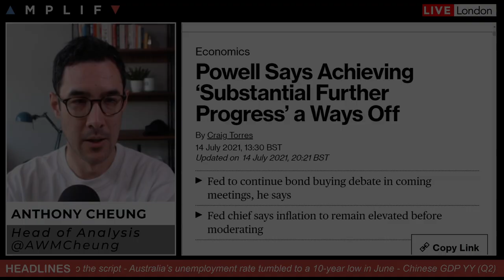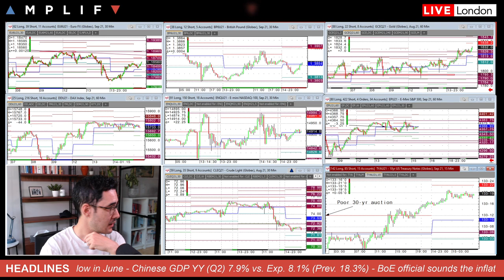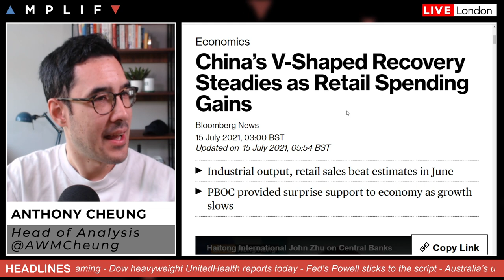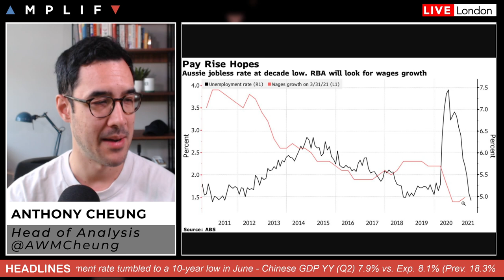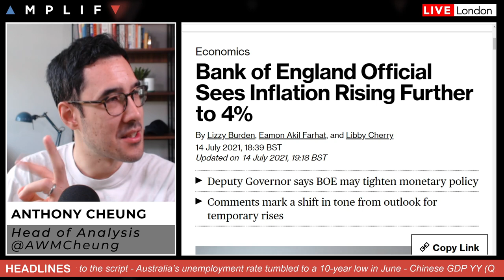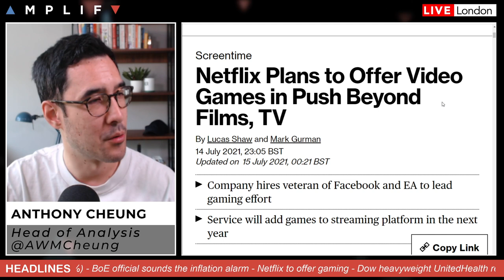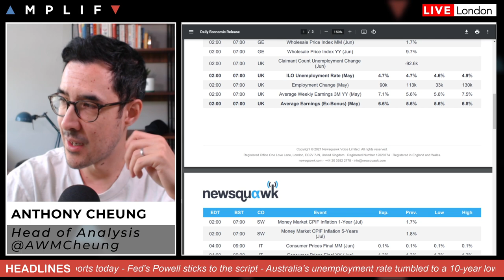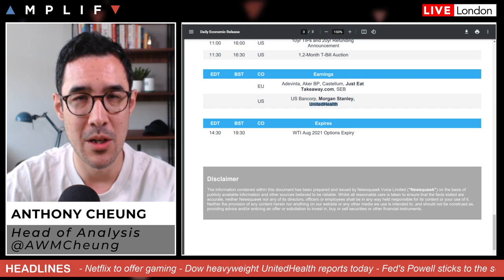What's Happening In Markets Today (Stocks, Forex, Bonds, Commodities)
Head of Market Analysis Anthony Cheung delivers the look ahead for today.

- Main headlines in play today (00:00)
- Review of market sentiment at the European open (1:12)
- Fed's Powell reiterates stance on tapering and inflation (3:03)
- Chinese recovery steadies (4:38)
- US extends Trump-era halt to economic dialogue with China (6:54)
- Australian unemployment hits a 10-yr low (8:37)
- BoE's Ramsden delivers hawkish comments on inflation (10:18)
- Netflix shares up after-market on move into gaming (14:13)
- Crude oil remains lower as UAE and Saudi close in on a deal (15:46)
- Main calendar events today with focus on US data (18:30)